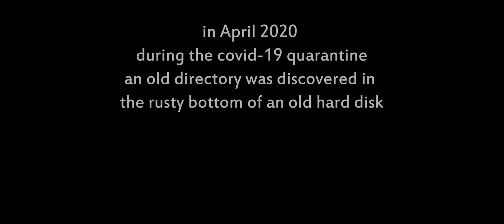FITZKARRALDO | E | DALEK SESSION #32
Fitzkarraldo - E - live Dalek Session

Dalek Session #31
Camera/editing: Gaetano Sciacca
Sound Engineer and Mix : Claudio La Rosa
Recorded & Filmed @ Dalek Studio, Messina.